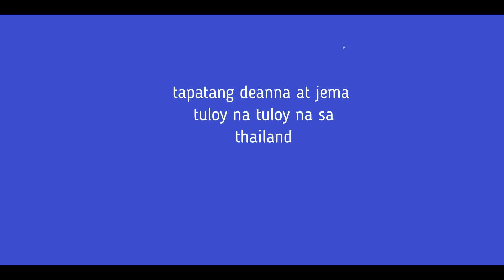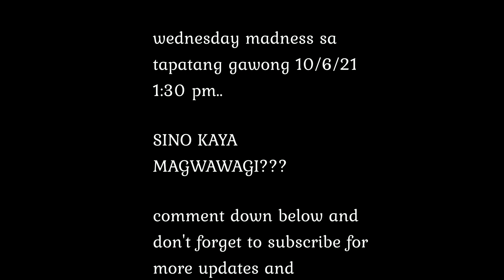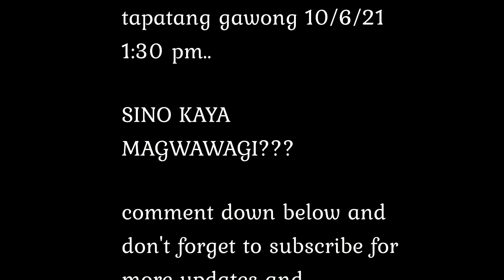jema, deanna face off! ABANGAN! Sana Maulit muli...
deanna and jema tiktok..

Deanna Wong is a very good volleyball player who gives happiness and inspirations
to everyone.
Jema is a very talented volleyball player. She can sing and dance.

GAWONG 2.0 TV:

Instagram account Gawong 2.0 TV: @kolokoykooo
Twitter Gawong 2.0 TV:  @bcruz2k20

Please support and follow :

Deanna Wong Twitter and IG: @deannawongst
Jema Galanza IG: @jemagalanza

?? Track Info:

Title: Serenade by Scandinavianz & Limujii